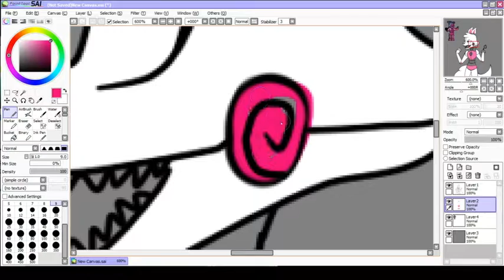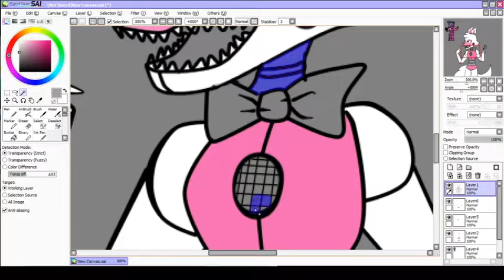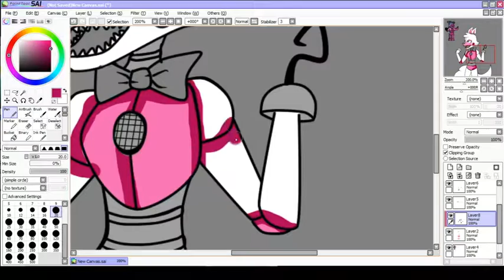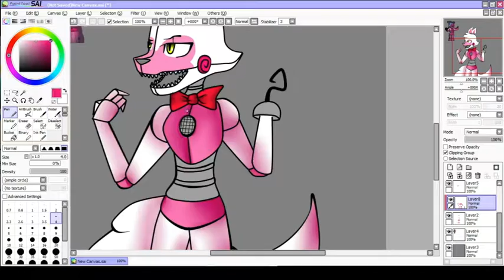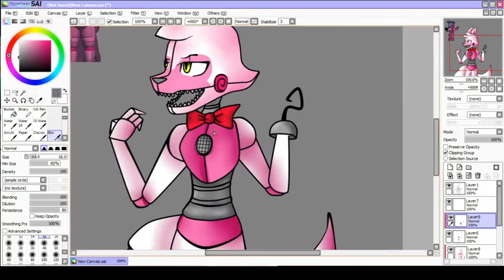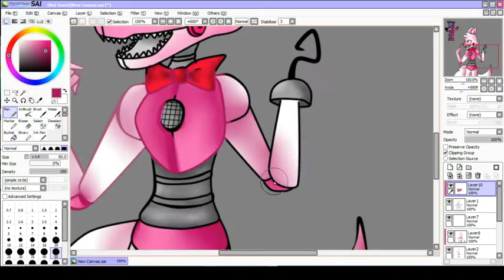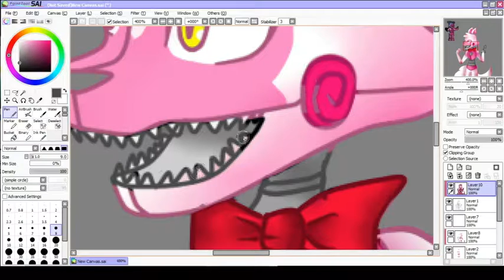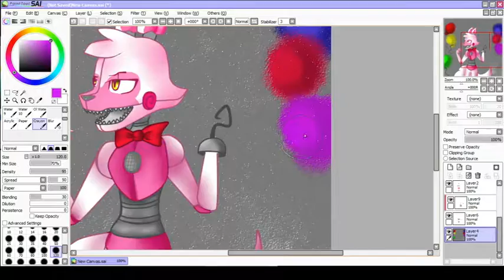SAI Paint Tool Sister Location Trailer Мангел